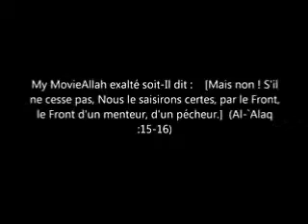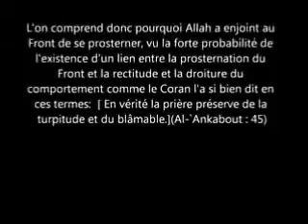le front miracle scientifique dans le Coran . Diam's Mélanie Georgiades convertie a l'islam